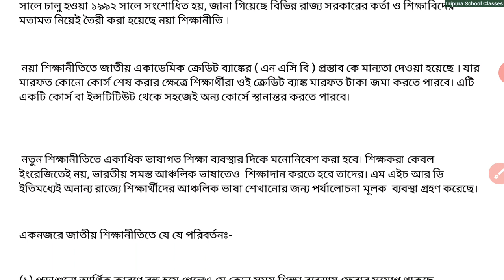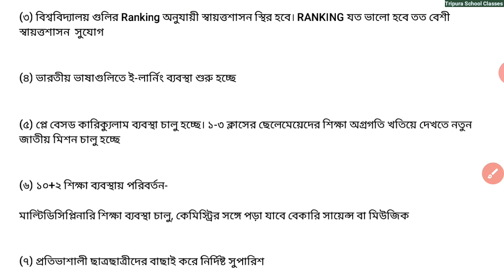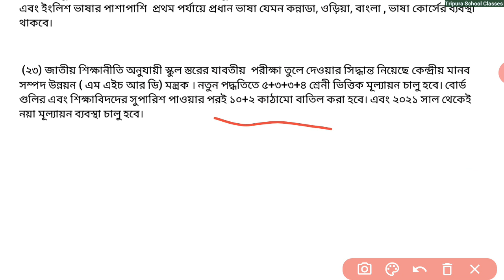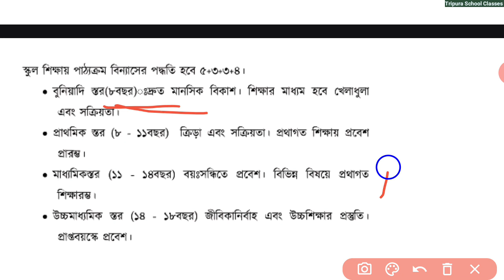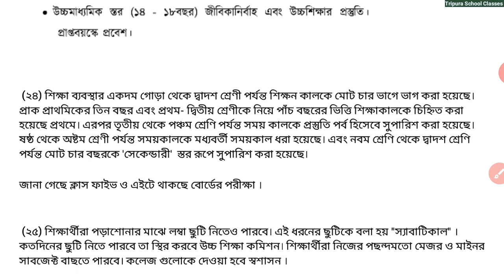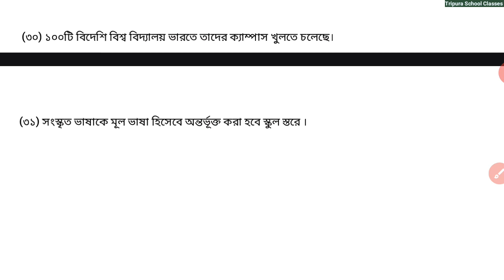New Education Policy 2020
📲TRIPURA'S STUDY YOUTUBE CHANNEL 💻

ALL SUBJECTS📄 & ALL CHAPTERS 📜

📢COMMENTS